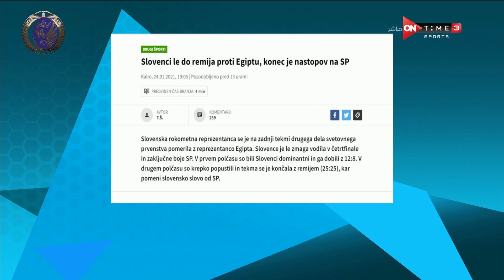HANDBALL NEWS - صحيفة 24UR السلوفينية: أحلامنا أصطدمت بطموح مصر في المونديال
Handball News برنامج يتناول أخبار كرة اليد بصورة خاصة خلال كاس العالم لكرة اليد 2020/2021 وتغطية لمواعيد المباريات وتحليل أداء المنتخبات بشكل احترافى بالاضافة الى تغطية اخبار المنتخبات حصرياً على الهواء مباشرة، البرنامج من تقديم محمد غانم ونيرة الأحمر ويحيي حمزة و محمود بدراوى، ويعرض فى تمام الساعه 2 ظهراً طوال أيام الأسبوع

لمشاهدة جميع حلقات برنامج handball news